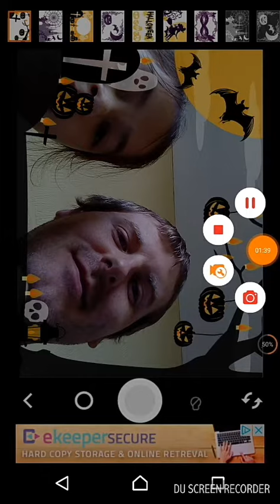Trick or treat tag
We tag musical nerd and feels and Jid Lid

1. Chocolate candy or fruity candy
2. Witches or vampires
3. Trick or treat
4. Halloween party or scary movie
5. Skeletons or zombies
6. Trick or treat or hand out candy
7. Hay ride or corn maze
8. Scary costume or funny costume
9. Pumpkin seeds or pumpkin pie
10. Bottle feed a baby zombie or walk alone through a dark forest
11. Bat's or black cats
12. Pumpkin spice or hot chocolate
13. Celebrate in your neighbourhood or at the mall